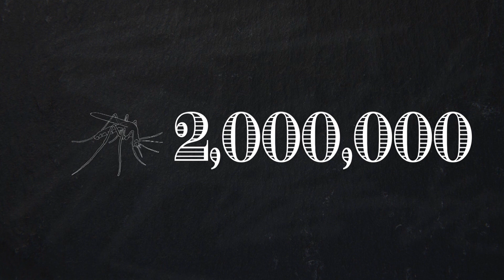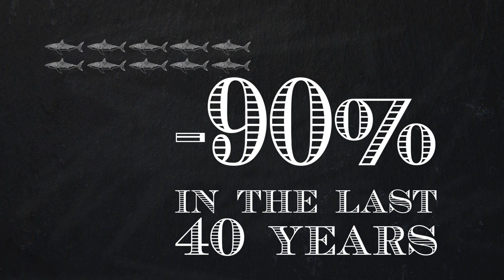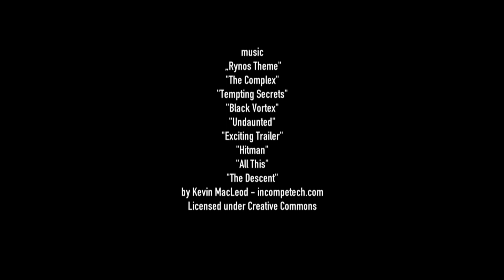Behind The Fins - part3 - In Danger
Great white sharks at Mexico’s Guadalupe Island are among the biggest in the world. On a special expedition with the help of the famous sharks expert, Prof. Alessandro De Maddalena, we shed light on the truth behind the fins: are these predators really mankillers responsible for numerous deaths or are they rather the victims of serious misunderstandings? Let’s see what happens when a human enters the empire of the great whites!

A mexikói Guadalupe sziget nagy fehér cápái a leghatalmasabbak között vannak a világon. A híres cápa specialista, Prof. Alessandro De Maddalena segítségével egy egyedülálló túrán derítünk fényt az igazságra: vajon ezek a ragadozók számtalan vízbe merészkedő haláláért felelős gyilkosok, vagy inkább súlyos félreértések áldozatai? Lássuk, mi történik, ha az ember belép a nagy fehérek birodalmába!